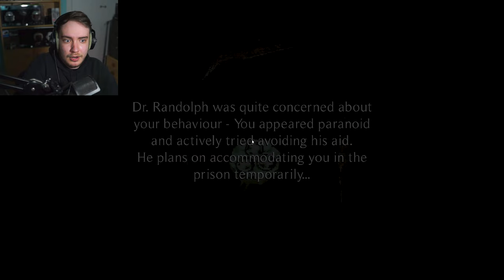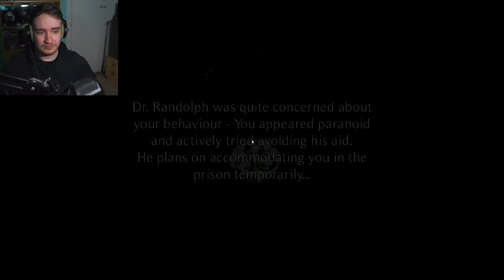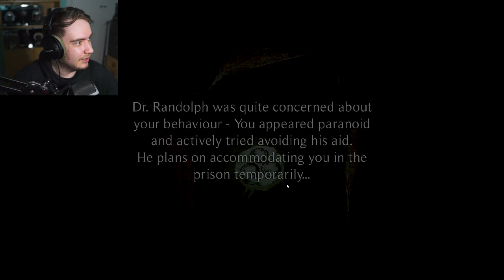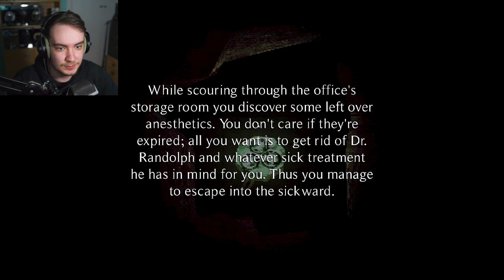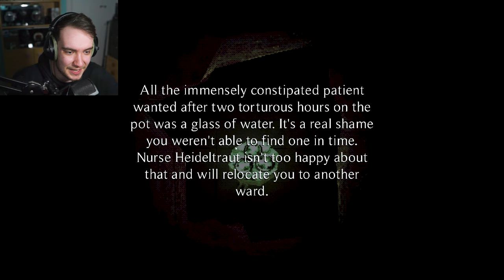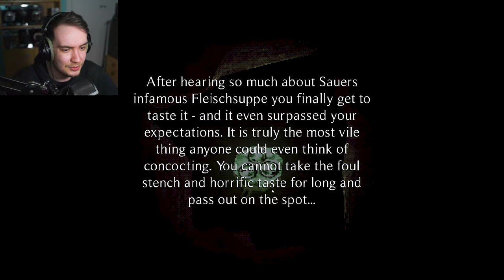This game is hella weird! (The Heilwald Loophole)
Our first glance at a fairly recent game known as "The Heilwald Loophole". This is a horror game that mimics PT in a way that you loop through the worlds in order to explore and beat your way through each map. The only difference is well... You die over and over in this one.

Let me know if you enjoyed and want to see more down below!